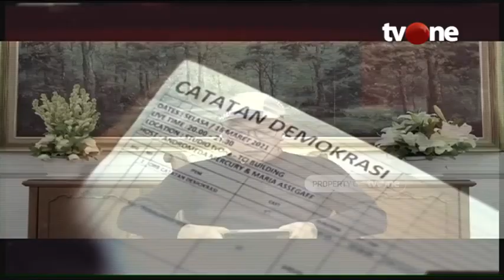Catatan Demokrasi tvOne_Cerita Bonge Soal Fenomena Citayam Fashion Week | Dipersembahkan Sarung BHS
Citayam Fashion Week, kini jadi polemik. Berawal dari ekspresi di ruang publik, seruan protes semakin berisik. Mereka yang semula simpatik kini terusik. Aksi Bonge CS yang ikonik diwarnai kaum LGBT yang dinilai tak etik.

Saksikan Catatan Demokrasi: FENOMENA CITAYAM FASHION WEEK: DARI CARI SENSASI SAMPAI LGBT live malam ini pukul 20.00 WIB di tvOne.